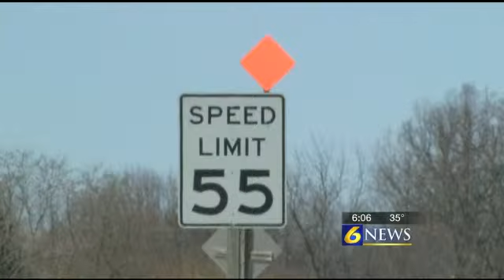PennDOT, police urging safe driving during Nat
By: Erin Calandra

STATE COLLEGE, Pa. -- They're popping up everywhere: construction zones. This is National Work Zone Safety Week, and officials are minding drivers to be careful.

With when orange cones and construction signs popping up all over the place, and now, PennDOT and police are reminding drivers to slow down and save a life.

PennDOT Assistant Maintenance Manager Jeff Collins knows what it's like to work on the highway while trucks and other vehicles blow past.

"You're trying to focus on the work you're doing plus look out for cars," said Collins.

The PennDOT workers you see on the side of the interstate are just like us.

They know driving through construction can be frustrating, but they have a job to do, and they want to get home to their families safely.

And police officers are out in full force keeping a watchful eye.

We've all seen them before -- orange flags and cones, "Road Work," "One Lane Ahead" " these signs are trying to tell you something, and officials are warning drivers that when they get into an active construction zone, they need to slow down, pay attention and stay a safe distance around other vehicles " or their fine will be doubled.

Collins said the bottom line is to slow down and safe a life.

"Everyone is trying to get to where they are going fast and they need to take time to watch for workers," said Collins.